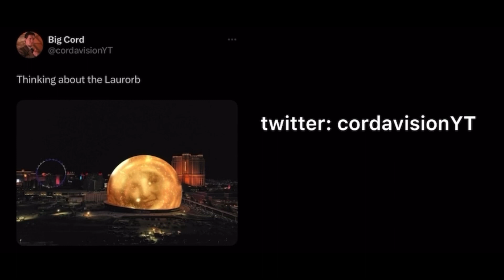WISH: one hundred years, huh? (REVIEW)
“Asha, a sharp-witted idealist, makes a wish so powerful that it is answered by a cosmic force – a little ball of boundless energy called Star. Together, Asha and Star confront a most formidable foe - the ruler of Rosas, King Magnifico - to save her community and prove that when the will of one courageous human connects with the magic of the stars, wondrous things can happen.”

Wish is directed by Jennifer Lee & Fawn Veerasunthorn and stars Ariana DeBose, Chris Pine, Alan Tudyk, Angelique Cabral, Victor Garber, Natasha Rothwell, Jennifer Kumiyama, Harvey Guillén, Evan Peters, Ramy Youssef, and Jon Rudnitsky.